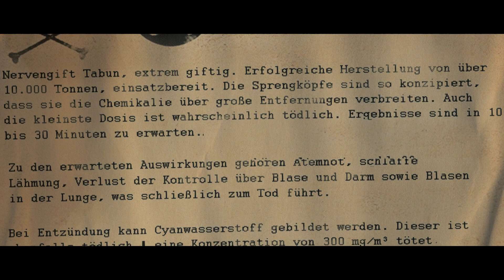Sniper Elite V2 Remastered | ELITE DIFFICULTY/NO DEATHS - Karlshorst Command Post